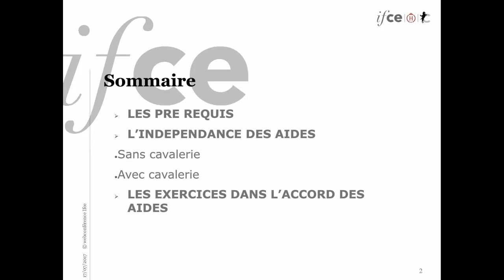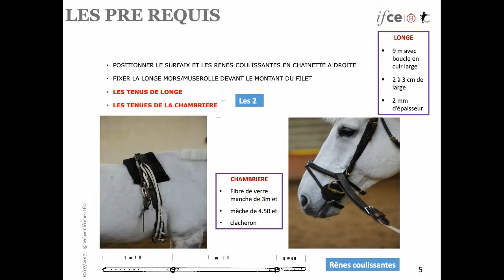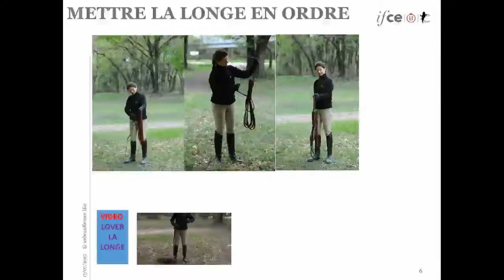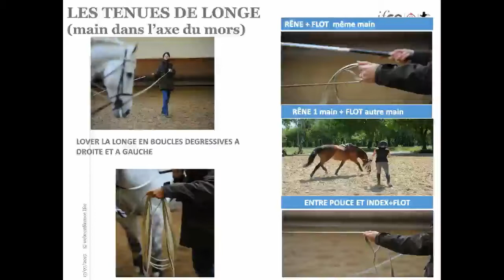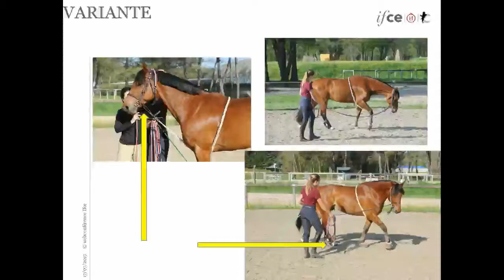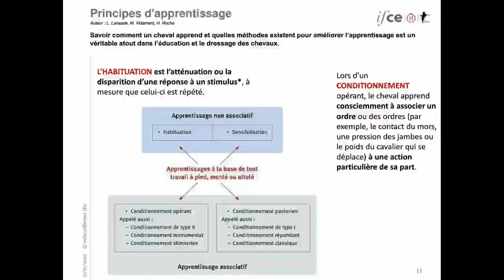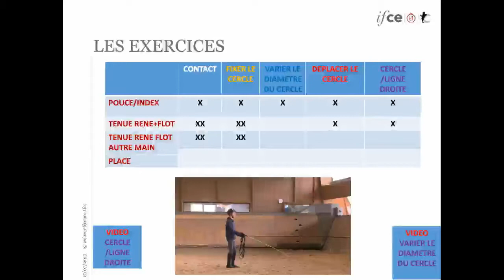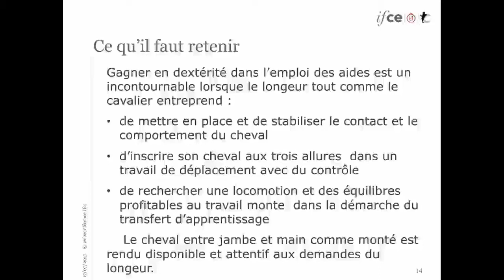Les manipulations dans le travail à pied - F. Defrémont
Quelles sont les bonnes pratiques en terme de manipulation lors du travail à pied du cheval? Toutes les réponses lors de cette conférence.

Cette intervention a pour objectif d’expliquer les actions de manipulation de la longe d’une part et de la chambrière d’autre part. Renforçant ainsi l’analyse transversale des notions d’indépendance et d’accord des aides autant dans le travail monté que dans le travail à pied.
Seront abordées les mises en situations pédagogiques et les techniques sur :
• les manipulations du box à l’aire de travail,
• les ateliers d’exercices sans chevaux
• les règles de sécurité à respecter
• les mises sur le cercle
• la gestuel lors du mouvement

Webconférence réalisée le 15 mai 2018